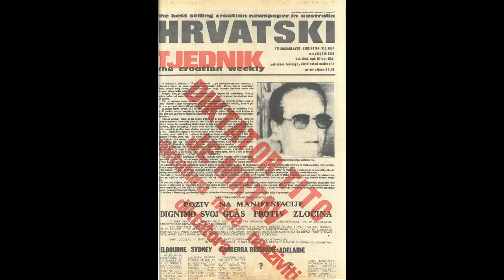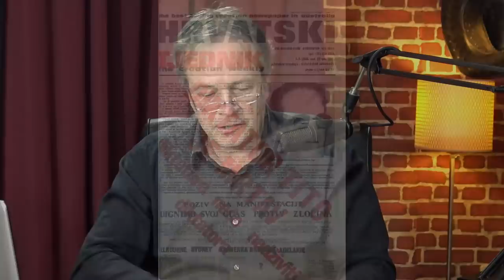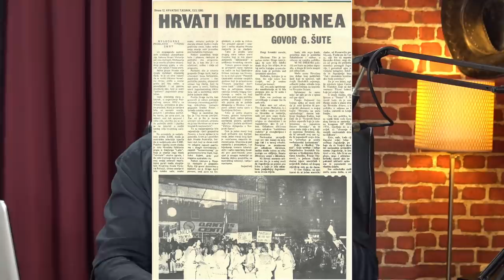PODCAST VELEBIT – Kad se pročulo da je Tito skončao pubovi u Melbourneu su besplatno točili pivo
Govore Dinko Dedić suradnik iz Melbournea, Domagoj Pintarić i Marko Jurič.
Podcast Velebit je prvi nacionalni internetski format koji analizira društvene i političke aktualnosti. Voditelji i urednici emisija su Dražen Stjepandić, Janja Franko, Marijan Križić, Tomislav Sunić i Marko Jurič. Suradnik iz Australije Dinko Dedić. Realizator Boris Beribak.
Dragi prijatelji, ako želite donacijom poduprijeti naš projekt::
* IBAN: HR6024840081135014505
SWIFT: RZBHHR2X, RBA - Raiffeisenbank Hrvatska